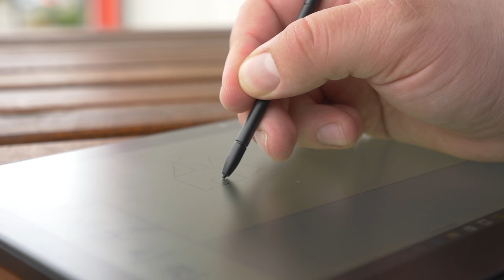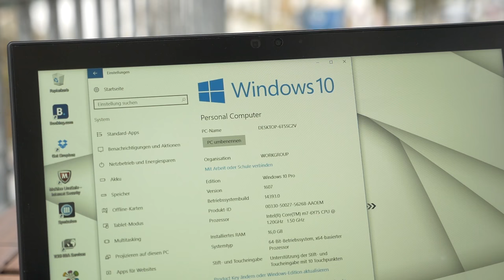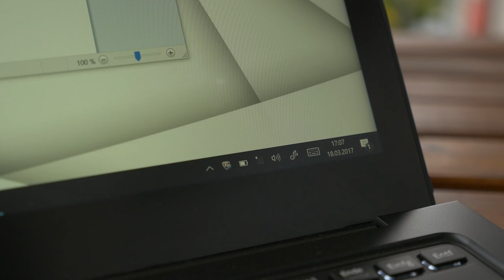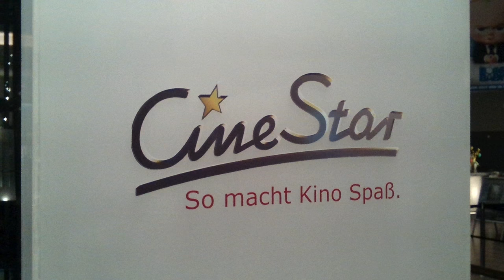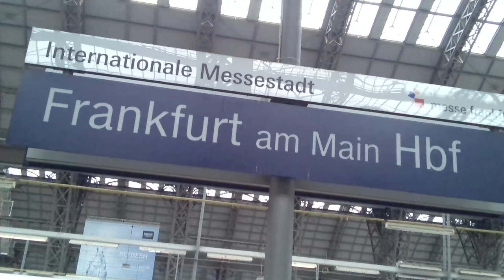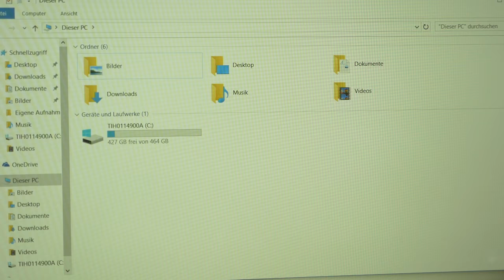Im Test: Toshiba Portégé Z20t-C